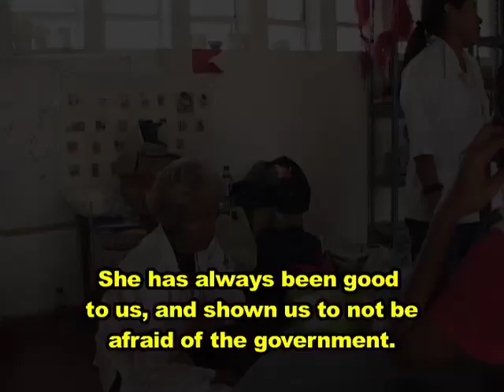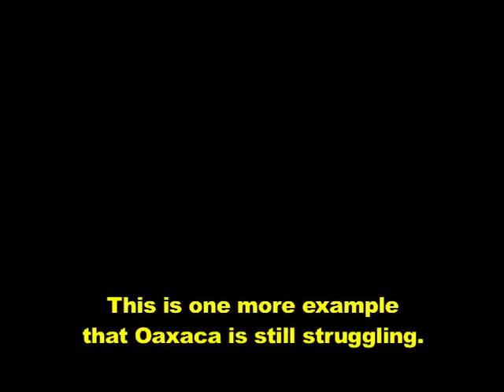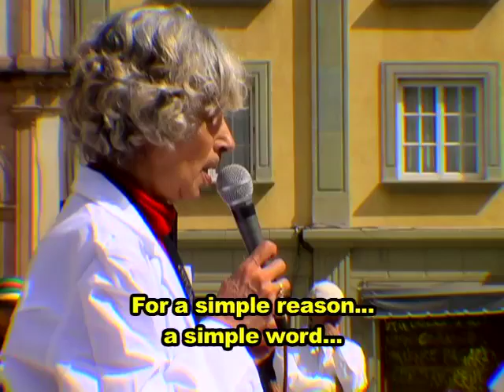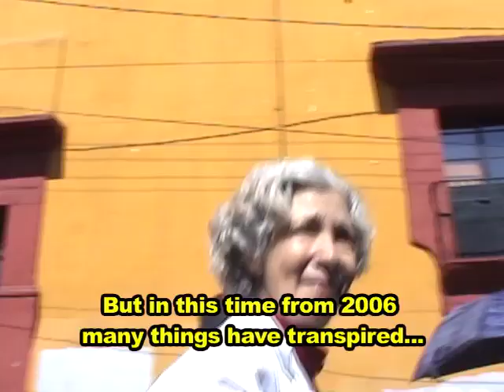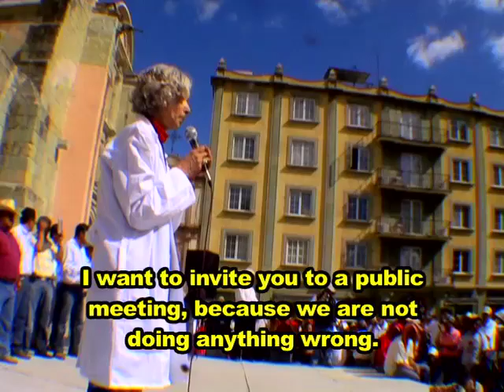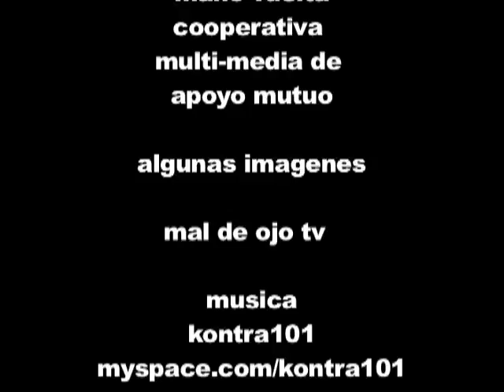Dr. Bertha Muñoz ¨La Doctora Escopeta 25 de Noviembre, 2008 ManoVuelta Films